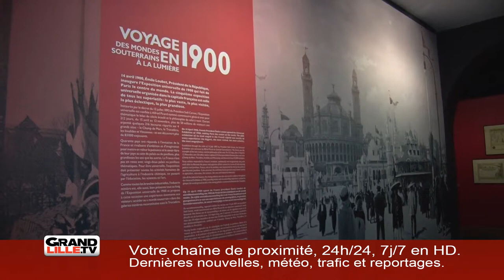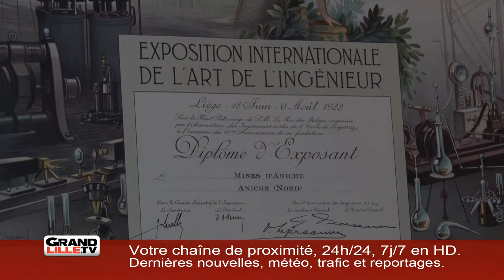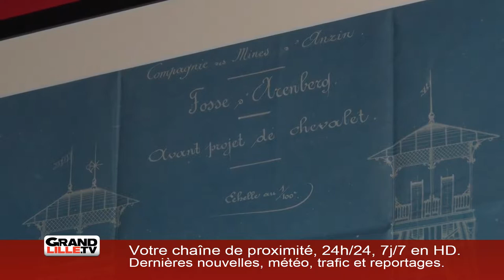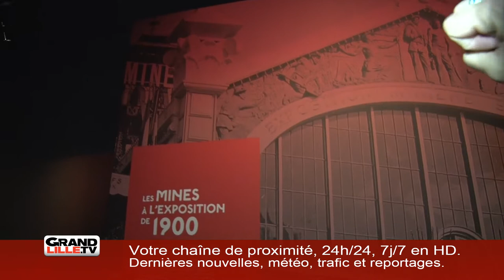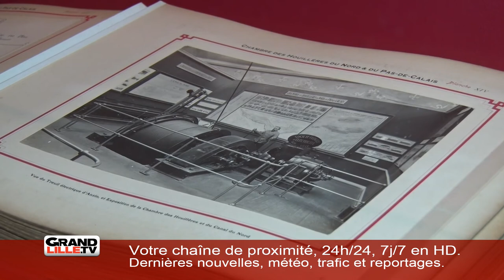Lewarde: centre historique minier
Avec plus de 150 000 visiteurs annuels, le centre historique minier est une réussite qui permet de partager l'histoire du bassin minier